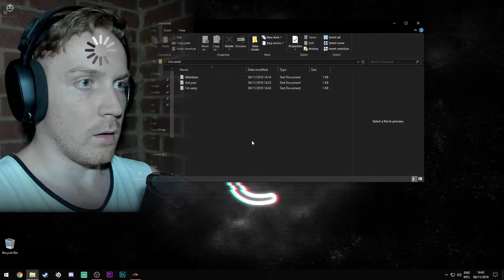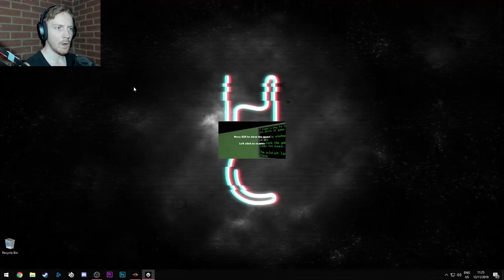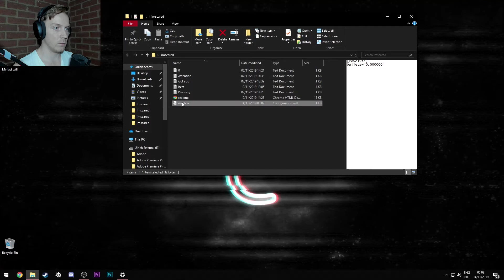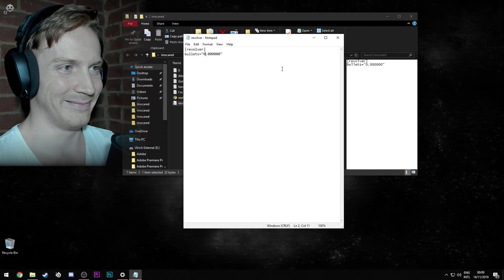Imscared - REACTION COMPILATION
D̥̭̋͛͗̂͟͢í̢d͚̑̇͢ ̛̹͍͓̰͕͐̋̃͘yo̧̦̠̻̿͛͑͝u̳̖̰̺͂̽͗̑ ͉̔r͚͚̯̎͗̅e̡̼͙͌͑̽a̞̝̬͈̽̈̈́͠l̟̗̲̾͋̄lỳ̲͚̎ ̢̹̣̣̄̀̂̈t̺̳́͠h̠͂i̼͠n̨̟̞̱̑̄͘͡k̦͍̺̏̀͐ ẏ̫o̤̾ų̲̄́ ͇̼͖͛͛͂č̙̩͛o̗̙̻̺͆̔͒͠ȕ̼l̙̳͎̩̽́͒͘d̘̰͗̎ ̡̧̻̳̥͑͂͑͗͠jű̺̤͉͌͠s̊͜t͎̳̘͉͛̓͗̀ b̟͎̱͔̅̒͆́u͓̭̅̅r̢̜̝̯̐̈̿́ẙ̧̨̠̺͑͑̍ ̨̠̝̫̇̋͝͡H̢̐̀͜Ẹ͔̖͂͛̂R̪̐ ͚͇̬̤̓̃͠͝w̖̓í͙̻͉̠̒̓͠t̠̪̒̾h̙̃o̹̝̪̊͂̏u͚͖͗̔t̜̼̙͕͔̅̐̅̑̚ ̧̇̚ͅa ̰̂ṕ̮̫̼̯̓͛͌r͇̯̲͇̠̋̋̐͝͞ǒ͍̻̃p̠̑e͍͑r͖̲͒͊ ̙̀g͜͡ò̼̦̣̹͆͆͗̕͢o̫̗̠̐̃͗d̢͇̓͌b̄̐̓ͅͅͅye̦͖̱̘̟̊̅̽̿̚?̧̗͓̾̊̐͟͝